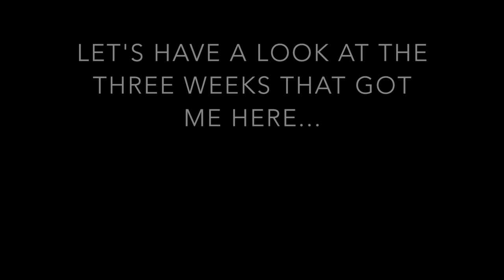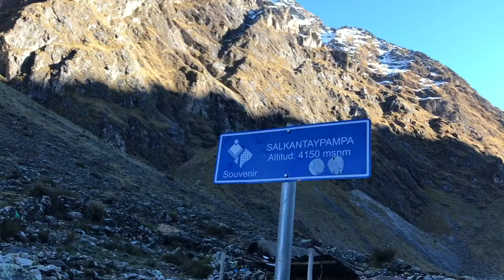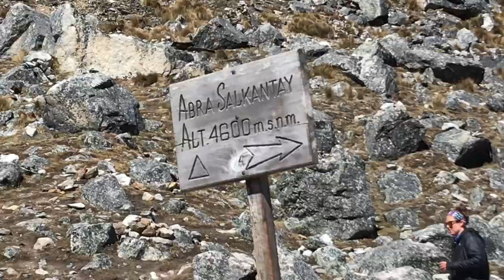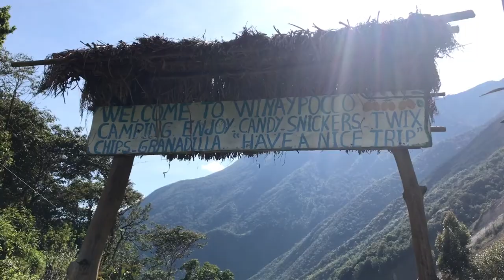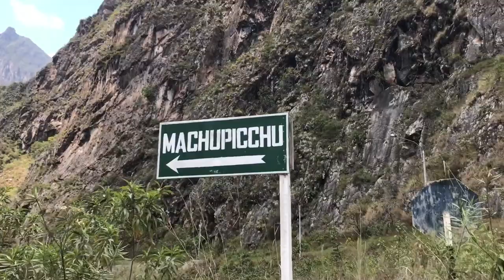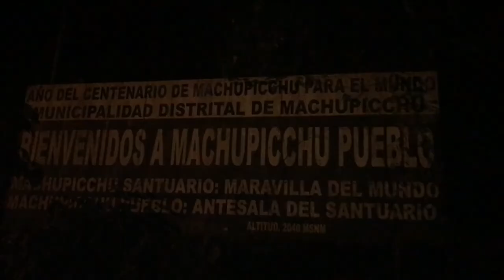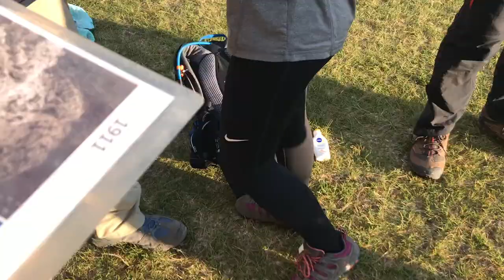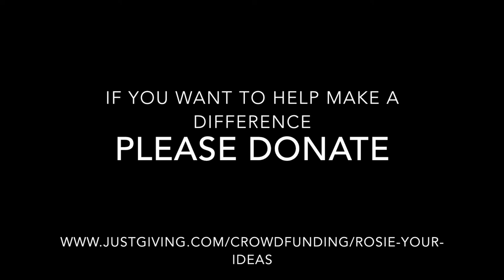Machu Picchu (Salkentay Trek) Vlog!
The video from my five day Salkentay Trek to raise money for Your Ideas, a charity that helps young people on the spectrum. Please click the link below for more details and to donate!